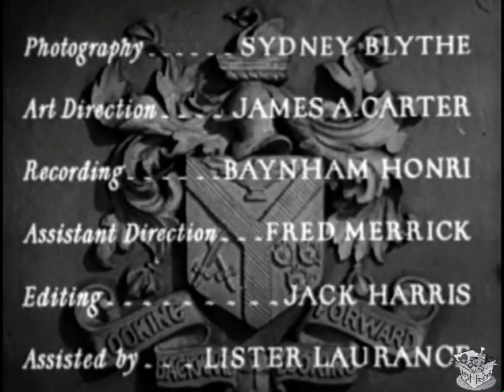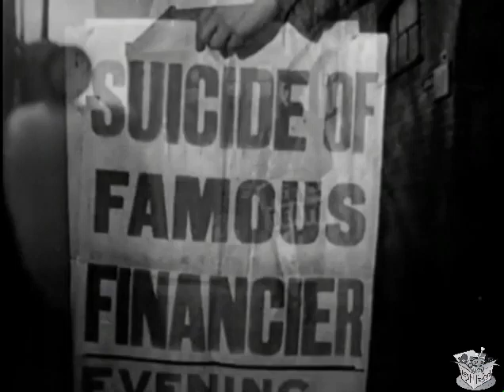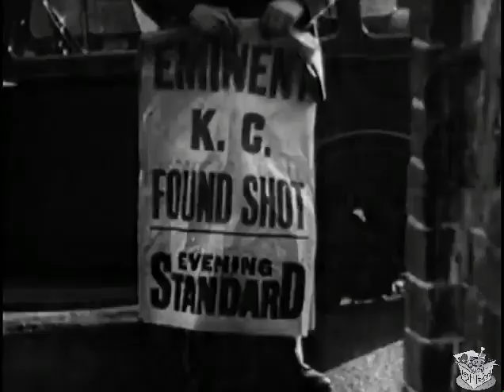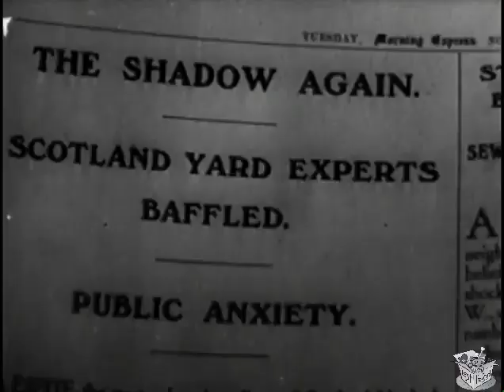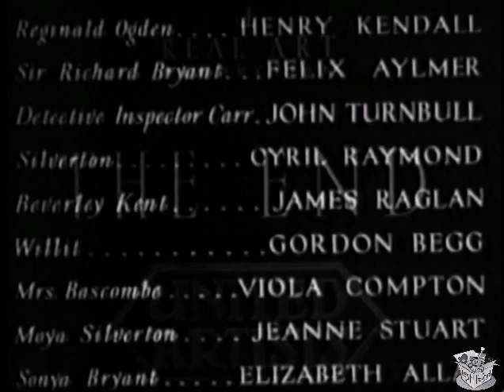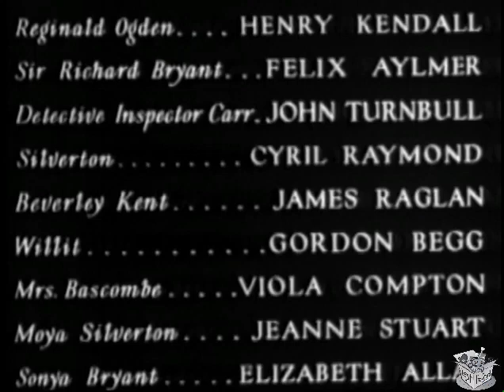THE SHADOW (1933) Henry Kendall, Elizabeth Allan & Felix Aylmer | Mystery | B&W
Instagram: Lost n Found Films

The Shadow is a 1933 British mystery film directed by George A. Cooper and starring Henry Kendall, Elizabeth Allan and Felix Aylmer.

SYNOPSIS
A group of people in an old dark house are terrorized by a mysterious hooded figure dressed in black who proceeds to kill them off one by one.

The Shadow (not the pulp character) buys secret letters and such and uses them for blackmail. He also kills. The police have been after him for the last 12 months. A car breaks down near a large isolated house, with the man and woman in it planning to rob the house which is owned by a top police officer (Felix Aylmer). There is a very heavy fog which prevents anyone leaving the house.

After his last murder, The Shadow left a clue behind. A police officer is killed by The Shadow before he can reveal his identity but the law knows that The Shadow is one of the numerous people in the house as he kills another to hide his identity, trying to get the clue back.

More cops arrive and surround the house. The key to the safe where the clue is hidden is stolen as the police close in on The Shadow. Telephone wires are cut and lights are turned off allowing The Shadow to escape detection. Shots are fired at the police. But a woman has recognised the clue and knows who The Shadow is. Will she live to tell his secret?

CAST & CREW
Henry Kendall as Reggie Ogden
Elizabeth Allan as Sonia Bryant
Felix Aylmer as Sir Richard Bryant
Jeanne Stuart as Moya Silverton
Cyril Raymond as Silverton
Viola Compton as Mrs. Bascomb
John Turnbull as Detective Inspector Carr
Ralph Truman as Elliot
Dennis Cowles as Chief Inspector Fleming
Vincent Holman as Wallis
James Raglan as Beverley Kent
Gordon Begg as Willit
Charles Carson as Sir Edward Hulme KC

Directed by George A. Cooper
Written by Terence Egan, H. Fowler Mear
Based on play The Shadow by Gerald Verner (as Donald Stuart)
Produced by Julius Hagen
Cinematography Sydney Blythe
Edited by Jack Harris
Production company Twickenham Film Studios
Release date 1933
Running time 74 minutes, 63 minutes (US)
Country United Kingdom
Language English